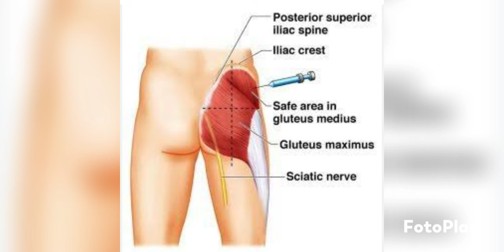इस वीडियो में हमने आपको कूल्हे पर इंजेक्शन लगाने का आसन तरीका बताया है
यह वीडियो सिर्फ नॉलेज के लिए बनाई गई है कृपया कोई भी व्यक्ति ऐसा काम ना करें जिससे कि किसी को नुकसान हो या किसी का कोई भी नुकसान हो